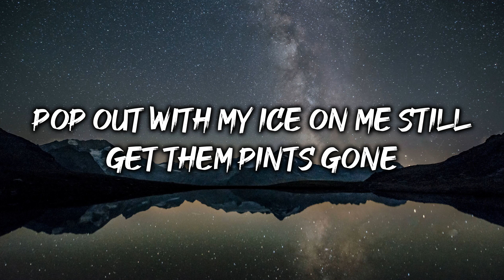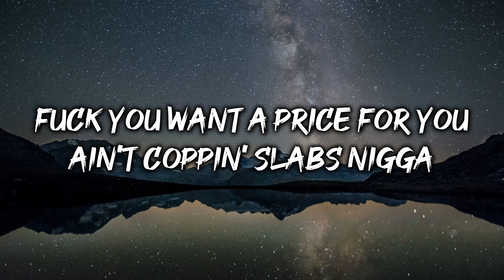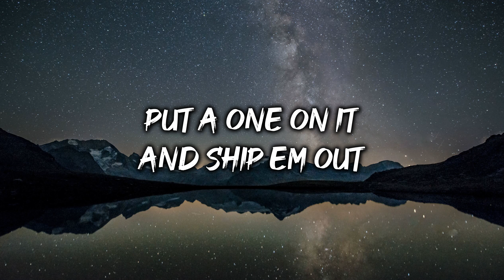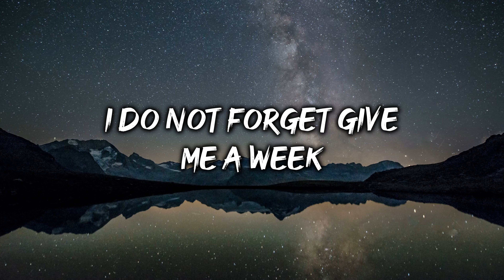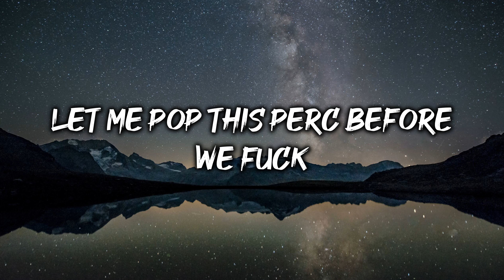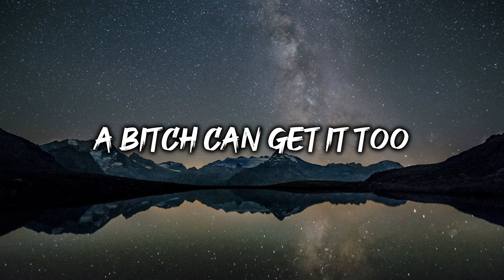EST Gee, 42 Dugg - Thump Sh*t (Lyrics)